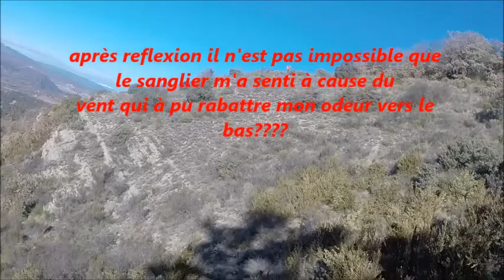la roche de tignes un bon poste